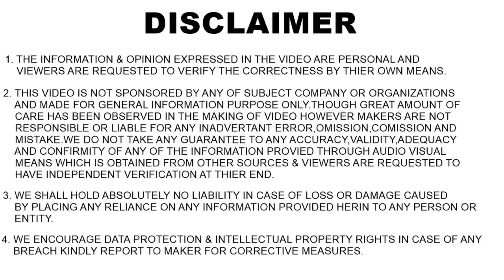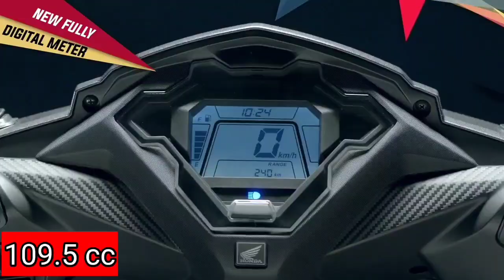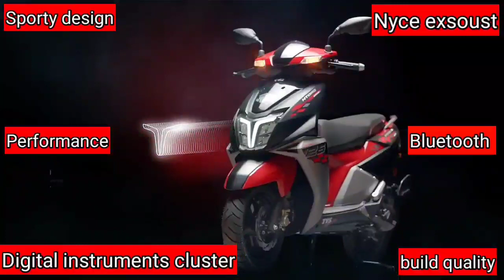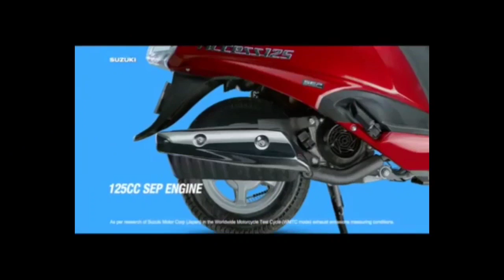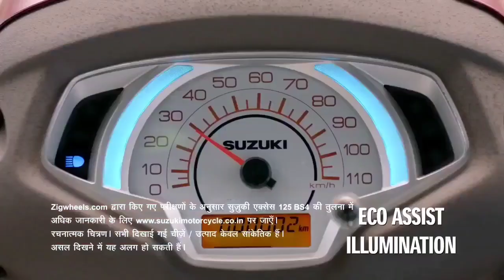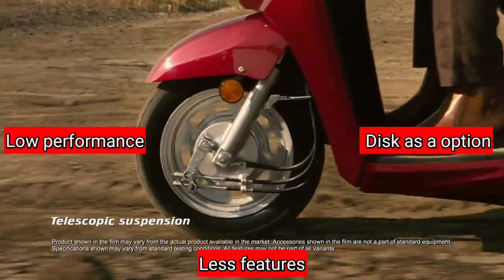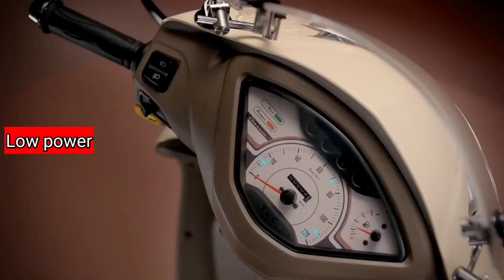Top 5 Best scooter in india 2021| with pros and cons ☝️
Hi
today in this video we are talking about, best scooter in India you can get under 1 lakh rupees.

because it is very difficult to choose one best scooter, because many choices available in this market.
so this video help you to get perfect decision while buying a scooter.
in this video you can get details of engine specification, top speed, mileage with pros and cons, so that you never miss any details about scooter.
also in this video we talking about on road prices of scooter, but on road prices are differ City to city so please note this point.
also choosing a best scooter in India 2021 so you need to confirm which type of scooter you want, powerful scooter, better mileage, good looking or good storage.
because this confirmation it will help you to choose best scooter for you.
also right now after bs6 all scooter and vehicles price increase, like too much increase.
also the scooter maintenance are little bit higher than previous scooter, just a bit.
so if you want to purchase best scooty in india 2021 or best mileage scooter in India so please watch my video till end.